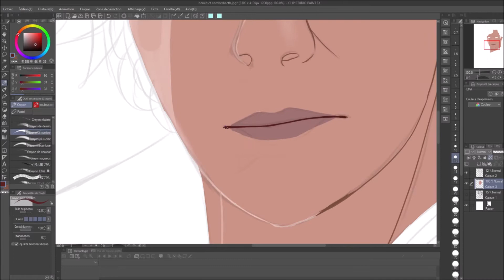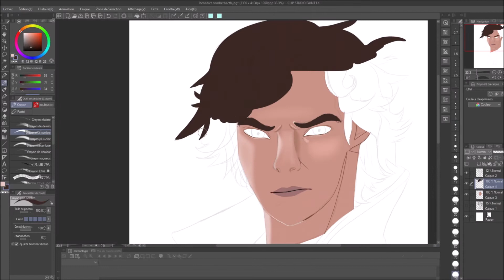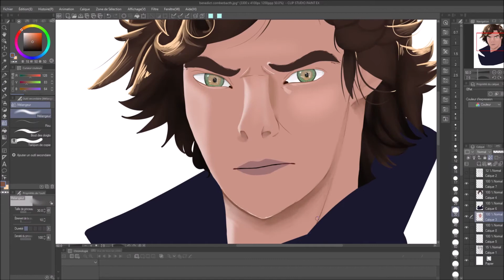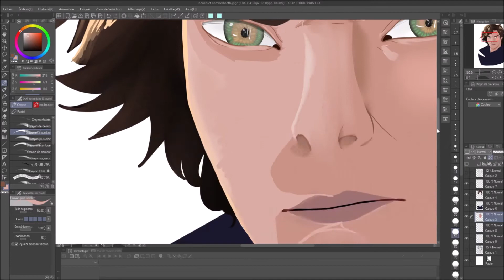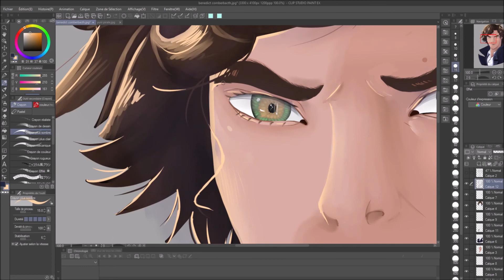SpeedPaint Sherlock Holmes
FR : Petit dessin de benedict cumberbacth sous forme de sherlock holmes.
English : Small drawing of benedict cumberbatch in the form of sherlock holmes.
-Yuni